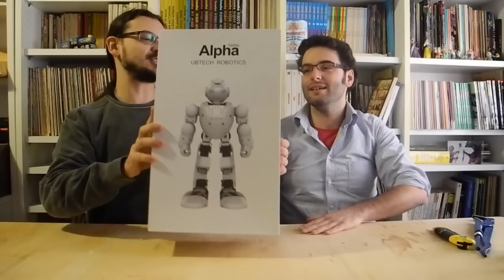UnBoxing Alpha1S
Gabriele (Giby) e Jacopo alle prese con l'unboxing di Alpha1S il robot programmabile realizzato da Ubtech.